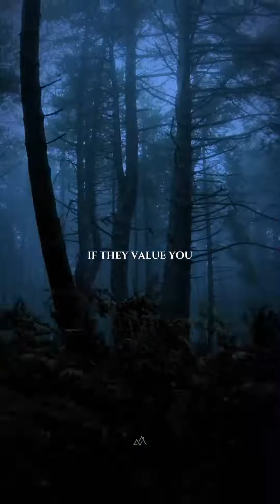15 Ways To Respect Yourself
Motivational

"Unleashing Greatness: Ignite Your Inner Fire"

Stay Motivated

I stand before you today not just as a speaker, but as a fellow traveler on the journey of life. Each one of us carries dreams, aspirations, and untapped potential within. Today, I want to ignite the flame within your hearts, a flame that has the power to illuminate the path to greatness.

Life is an extraordinary journey, and at times, it may seem like an uphill climb. Challenges and obstacles may appear insurmountable, casting shadows on our dreams. But remember this – every obstacle is an opportunity in disguise, and every challenge is a stepping stone to greatness.

The mindset we carry is the compass that guides us through the vast landscape of possibilities. It's not the circumstances that define us; it's our response to those circumstances. The power to change lies within each and every one of us, waiting to be unleashed.

Think about the most successful people you know or admire. They didn't achieve greatness by avoiding challenges; they embraced them. They didn't let setbacks define them; they used them as fuel for their journey. It's time to change our mindset from seeing problems as roadblocks to viewing them as stepping stones.

You are not defined by your past or your current situation. Your potential is limitless. Don't let the fear of failure hold you back. Instead, let it be the fuel that propels you forward. Each stumble is a lesson, each failure a stepping stone towards success. Embrace the process, for it is in the journey that we discover our true strength.

Believe in yourself, for you are capable of achieving greatness. Your dreams are not merely whimsical fantasies but the blueprints of your destiny. Don't be afraid to dream big, for it is in the pursuit of those dreams that we find our true purpose.

Surround yourself with positivity. Choose to be in the company of those who uplift and inspire you. Let go of negativity and doubt, for they are the anchors that weigh down the sails of your potential. You are the captain of your ship, charting the course to your own destiny.

In the face of adversity, remember this: diamonds are formed under pressure. Your challenges are shaping you into a resilient, unstoppable force. Embrace the process of becoming the person you were meant to be.

Today marks a new chapter in your journey. It's a chapter of courage, resilience, and unwavering belief in your abilities. Stand tall, for you are capable of achieving greatness. The world is waiting for the unique gifts that only you can offer.

As we leave here today, let our mindset be one of boundless possibilities. Let us be the architects of our destiny, the creators of our dreams. Together, we can build a future filled with purpose, passion, and unbridled success.

Thank you, and may your journey be filled with triumphs that surpass your wildest dreams.